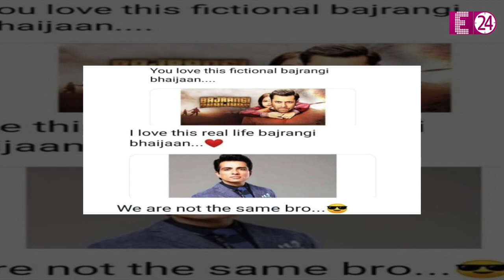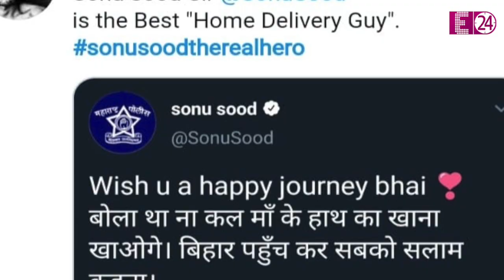सोशल मीडिया पर Sonu Sood बने सुपर हीरो ! फैंस ने मीम्स बनाकर किया सैल्यूट !